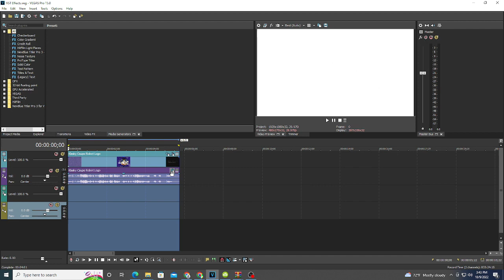(10K Subscribers Special 1/3) How To Make October Major